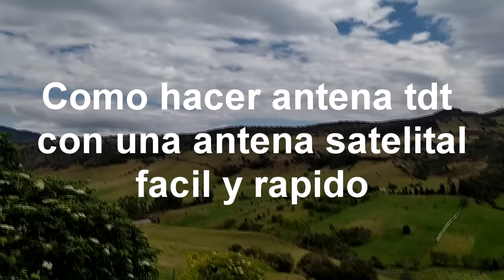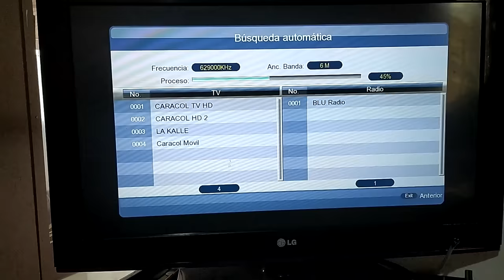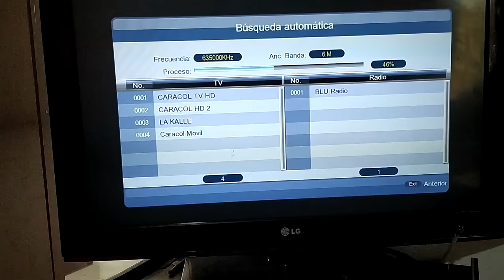Como utilizar antena satelital para ver canales TDT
con una vieja antena satelital hacer una antena para nuestro deco TDT sin gastar dinero , muy rápido y sencillo.
Me gustaria que me contaran sus experiencias

Gracias.